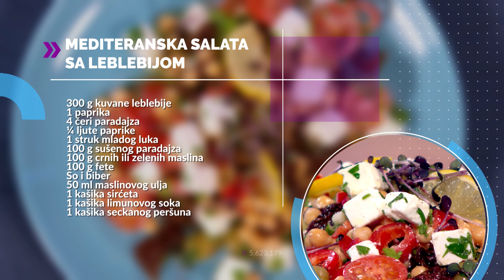GASTRO MAESTRO |Tri recepta za energiju i snagu | TV DR